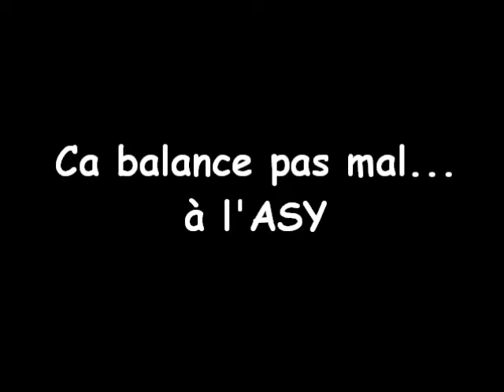Ca balance à l'ASY